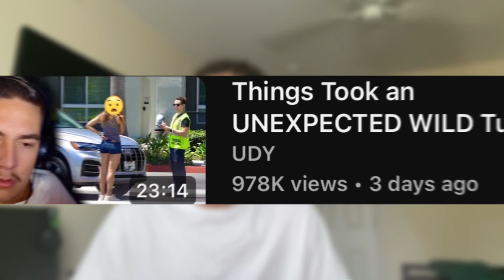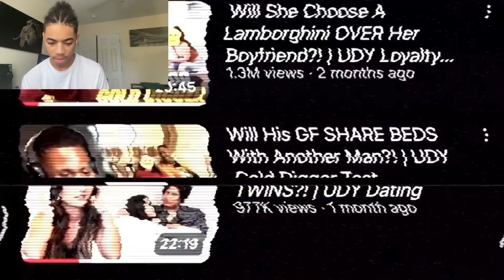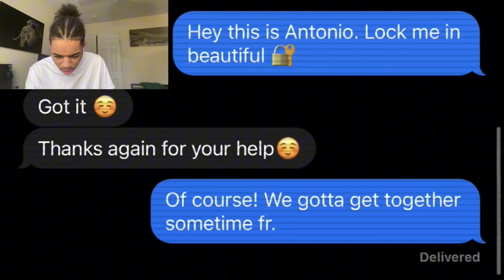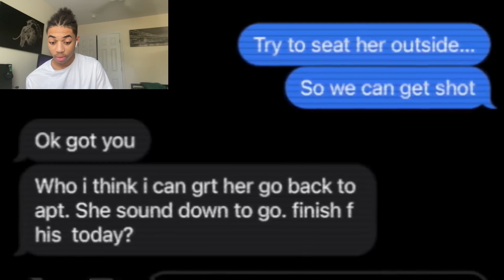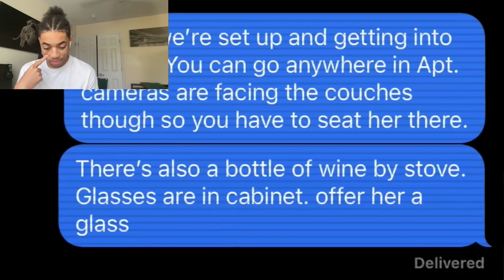This Loyalty Test Had An UNEXPECTED PLOT TWIST!